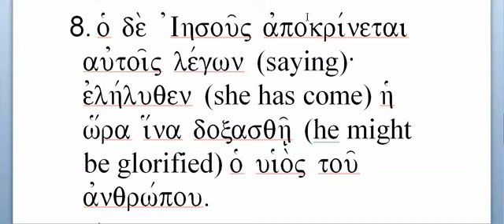Ch. 18 Sentence 8 - Greek 1 - Mounce BBG - Prof. Tom Eckman